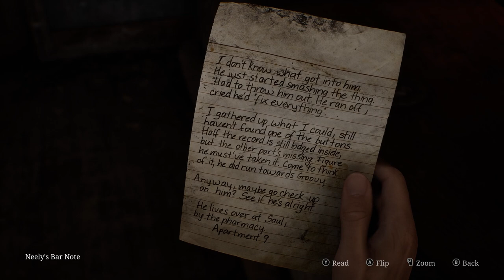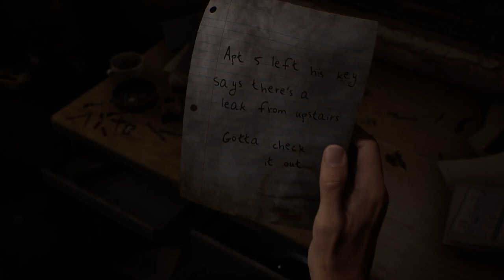SH 2 Remake Episode 2: Memories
James remembers where Mary might think is their "special place".